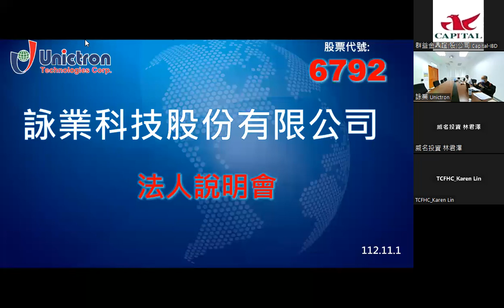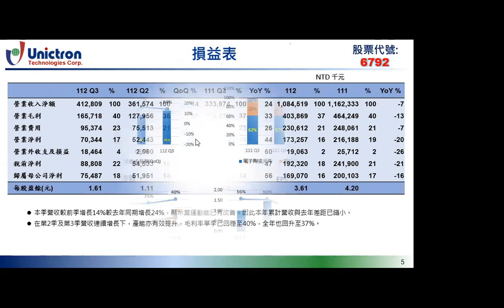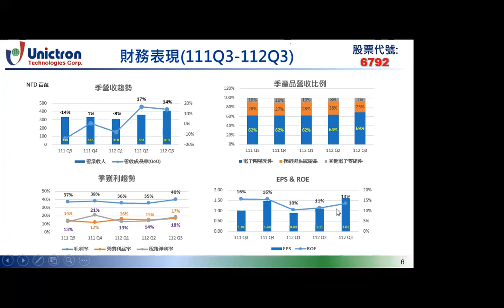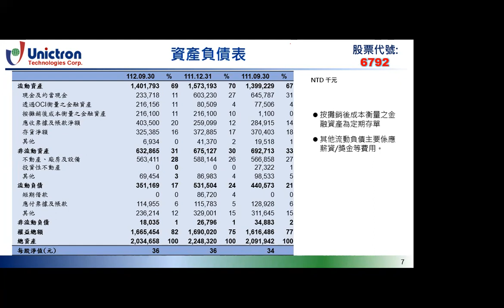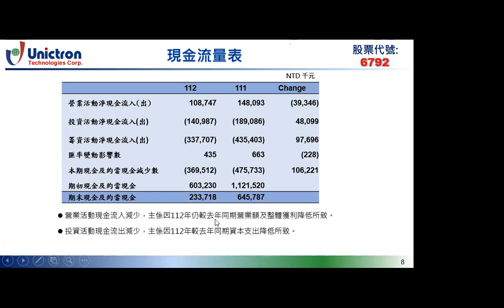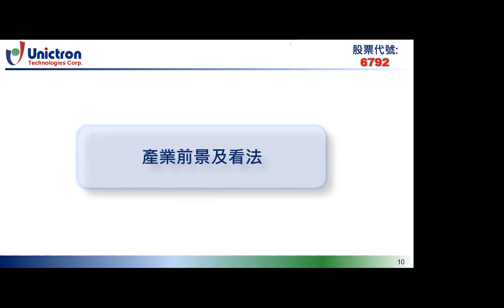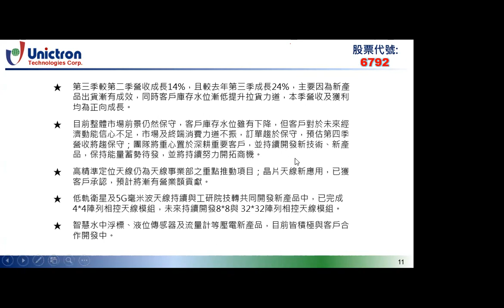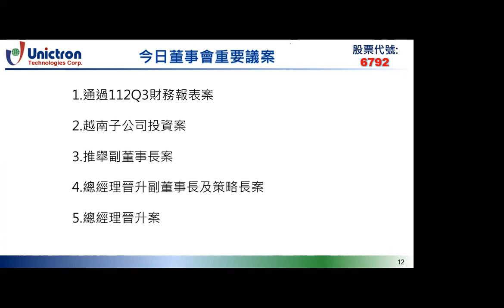詠業科技股份有限公司 112年11月1日 法人說明會 簡報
本公司受邀參加群益金鼎證券於112年11月1日舉辦之線上投資法人座談會